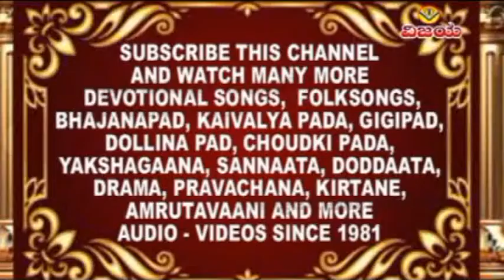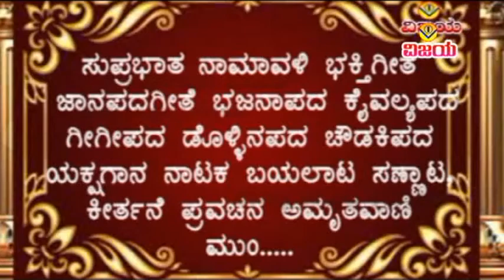07 ದಯಾಘನ ದತ್ತರಾಜಮೂರ್ತಿ - ಮಂಗಳಾರತಿ - ಸುರೇಖಾ - DAYAGHANA DATTARAJ MURTI - MANGALARATI - SUREKHA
VCS - QA 6293
ಸದ್ಗುರು ಶ್ರೀ ಸದಾನಂದ ಬಾಬಾ : ಸುಪ್ರಭಾತ , ಭಕ್ತಿಗೀತೆಗಳು
ಗಾಯಕರು   :ಶಂಕರ ಶಾನಭಾಗ , ರಮೇಶ್ಚಂದ್ರ , ಸುರೇಖಾ   , ದೇವೇಂದ್ರಕುಮಾರ, ಚಂದ್ರಿಕಾ ಗುರುರಾಜ  , ನಾಗಚಂದ್ರಿಕಾ
ಸಾಹಿತ್ಯ  :  ಸದ್ಗುರು ಶ್ರೀ ಸದಾನಂದ ಬಾಬಾ  ಸದ್ದ್ಭಕ್ತ ಮಂಡಳಿ ರಾಯಾಪುರ
ಸಂಗೀತ  : ಶ್ರೀನಿವಾಸ - ಮಾರುತಿ
ಧ್ವನಿಮುದ್ರಣ : ಹರೀಶ ಪಾರೇಖ ಮಧು ಸ್ಟುಡಿಯೋ ಬೆಂಗಳೂರ
ಸಂಯೋಜನೆ ,ಸಂಕಲನ  : ವಿಶ್ವನಾಥ ಇರಕಲ್ಲ          -            ಡಿಜಿಟಲೀಕರಣ : ಶ್ರೀನಿವಾಸ ಇರಕಲ್ಲ

SADGURU SHRI SADANANDA BABA - SUPRABHAT , DEVOTIONAL SONGS
SUNG BY :  SHANKAR SHANBHAG  ,   RAMESHCHANDRA  , SUREKHA  , DEVENDRAKUMAR  , CHANDRIKA GURURAJ  , NAGACHANDRIKA
LYRICS  : SADGURU SHRI SADANANDA BABA
SADDABHAKTA MANDALI RAYAPUR
RECORDED BY HARISH PAREKH AT MADHU STUDIO BENGALORE
ARRANGED , EDITED : VISHWANATH IRKAL    -     DIGITAL CONVERTION : SHRINIVAS IRKAL

ಶ್ರೀ ಸದಾನಂದಬಾಬಾರವರ ಭಕ್ತಿ ಗೀತೆ , ಭಜನಾಪದಗಳನ್ನು ನೋಡಲು , ಕೇಳಲು ಕೆಳಗಿನ ಲಿಂಕನ್ನು ಒತ್ತಿರಿ

ಪೂ.ಶ್ರೀ ನಿಜಗುಣದೇವರವರ ,ಭಕ್ತಿಗೀತೆ , ತತ್ಟಭಜನಾ , ಪ್ರವಚನಗಳನ್ನು ಕೇಳಲು ಕೆಳಗಿನ ಲಿಂಕನ್ನು ಒತ್ತಿರಿ